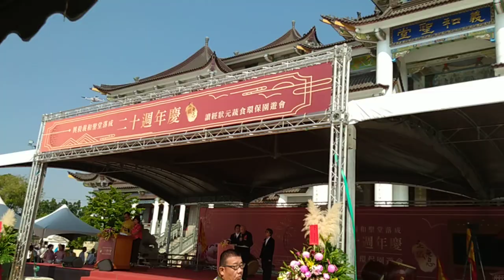VID 20231126ggg 周前人致詞 01#神源山莊義和聖堂二十週年慶活動 103502#大雄空拍